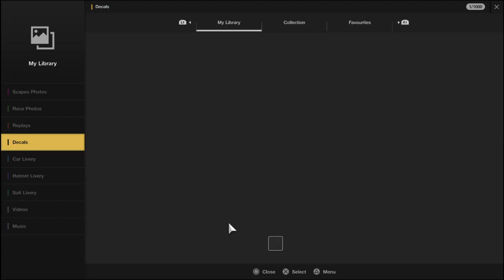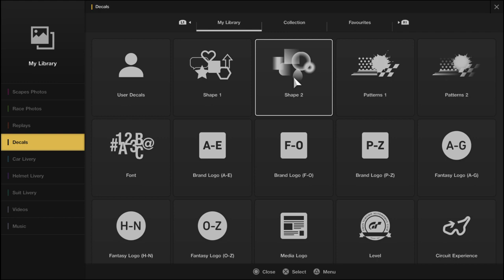Gran Turismo™SPORT_What you think ???